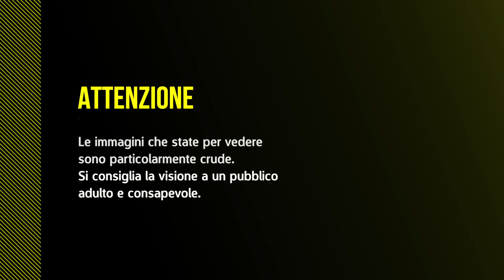Colombia, donna muore colpita da un fulmine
Dramma sulla spiaggia di Boquilla, a Cartagena, dove era stata diffusa un'allerta meteo